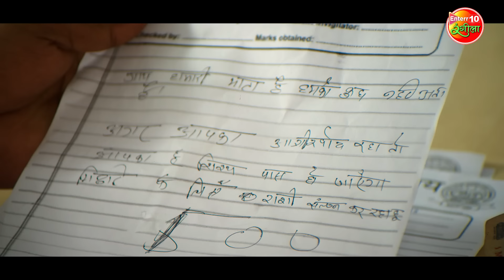खेसारी हैं पिता के लिए निकम्मे || KeshariLalYadav || MehandiLagaKeRakhna3 Movie Clip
Bhojpuri Film : Mehandi Laga Ke Rakhna 3 (मेहंदी लगाके रखना 3)
Cast : Keshari Lal Yadav , Sahar Afsha, Anil Shukla , Shardha Nawal , Surya Dwivdia, Neel Kamal Singh , Uday Tiwari , Ritu Singh , Brijesh Tripathi , Manoj Singh Tiger With Amarpali Dubey In Special Song
Presenter : Yashi Films - Abhay Sinha & Ease My Trip.Com
Banner : Renu Vijay Films Entertainment
Producer : Nishant Ujjwal
Written Music Directed By - Rajnish Mishra
Project Desinger : Ananjay Raghuraj
Lyrics : Vinay Bihari, Pyarelal Yadav, Manoj Bhagat, Ajit Halchal , Yadav Raj
Editor : Jitendra Singh Jitu
Action : Heera Yadav
Dance : Rikki Gupta, Sanjay , Sanjeev Varma, Mahesh Acharya
Executive Producer : Anil Kumar Singh & Surendra Kumar